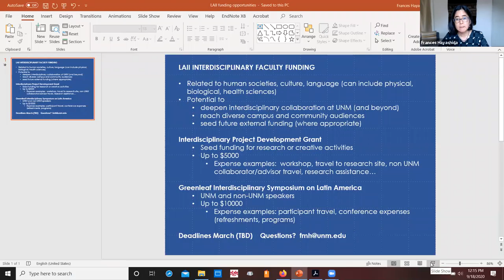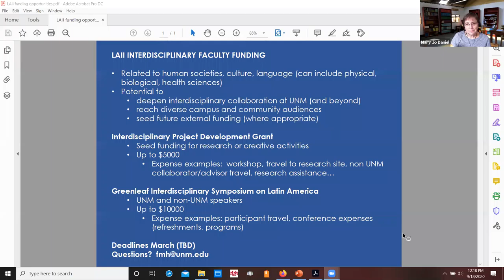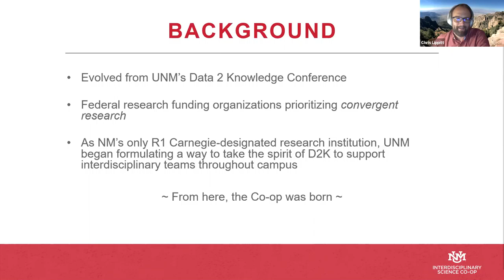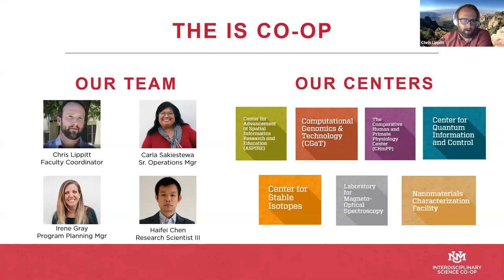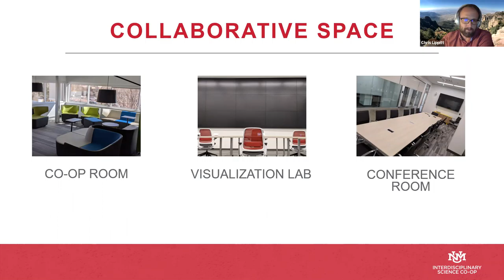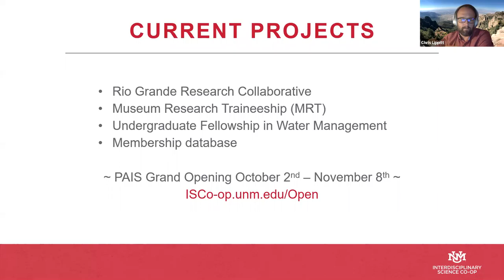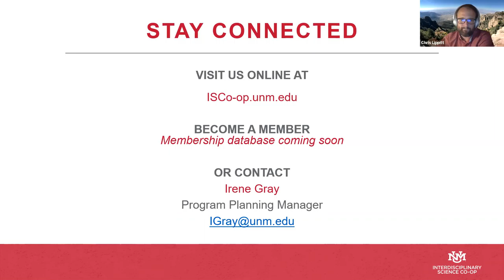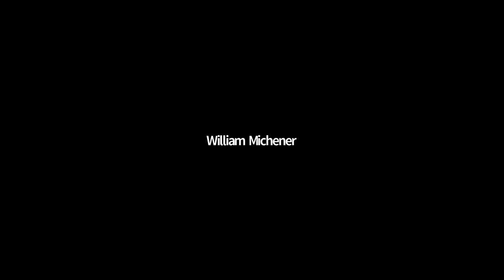New Opportunities for Interdisciplinary Research and Education at UNM 09/18/2020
Hear from leaders of interdisciplinary efforts about opportunities to engage in collaborative research and meet new colleagues.

Workshop speakers are Director of Sustainability Studies at UNM Melinda Morgan, Director of the LAII Frances Hayashida, Special Assistant to Associate Dean for Research for interdisciplinary research Chris Lippitt.